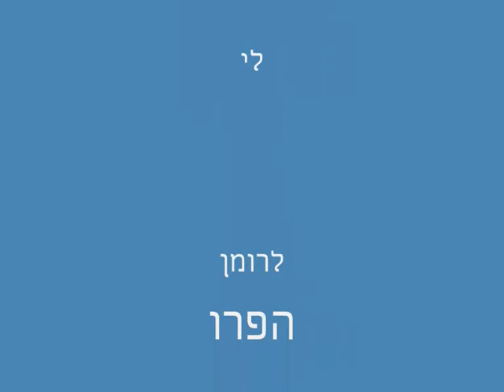rmn a1mb0t :o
roman a cheater